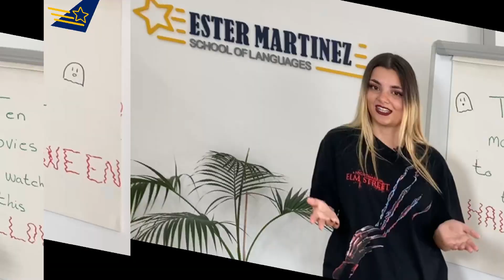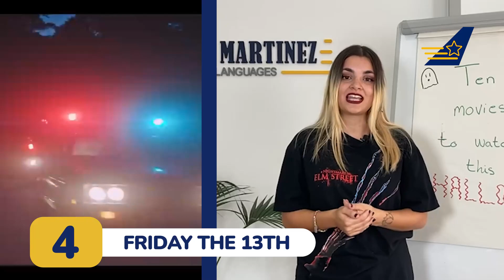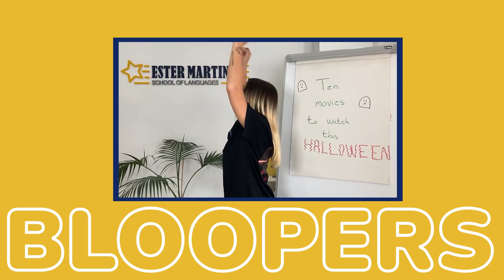🎥 10 películas de MIEDO para ver en HALLOWEEN! 🎃 Y APRENDER inglés!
10 pelis de miedo para Halloween
Aprender inglés viendo películas

Bienvenidos/as a un nuevo vídeo en el que os compartimos 10 películas que seguramente hayáis visto en español, y podéis aprovechar para ver en inglés y practicar y seguir aprendiendo inglés!

Contadnos en los comentarios qué os han parecido estas películas de miedo, si las conocíais y si las habéis visto o habéis pensado en verlas este Halloween!

¡Aprende inglés de una forma divertida y con resultados óptimos gracias a  nuestro método! 😱🤩